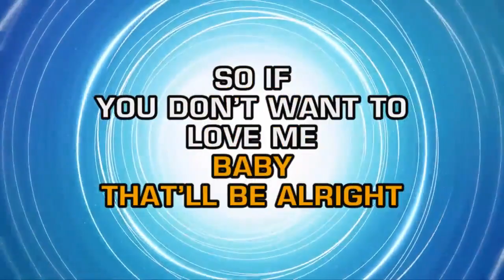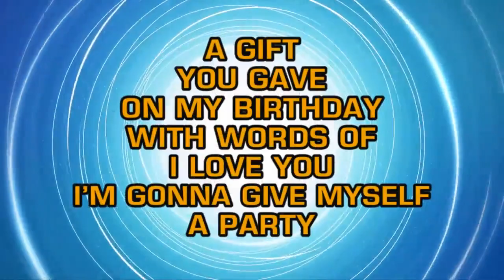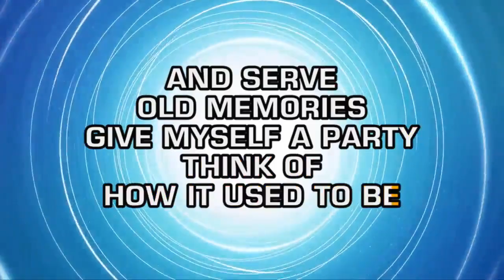Don Gibson - Give Myself A Party (Karaoke Vocal Guide)